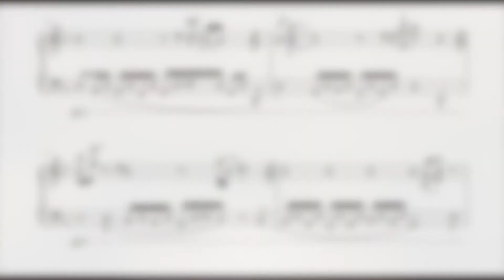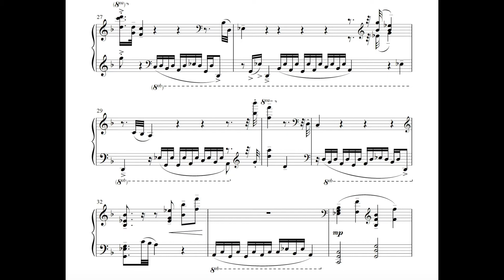Philip Lasser- The Bruegel Suite Mvt. 1 "Hunters in the Snow"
Hunters in the Snow is the first movement in a set of 5 musings on the paintings of Pieter Bruegel for piano by Philip Lasser.
This work was commissioned and premiered by Simone Dinnerstein.
Duanduan Hao, piano